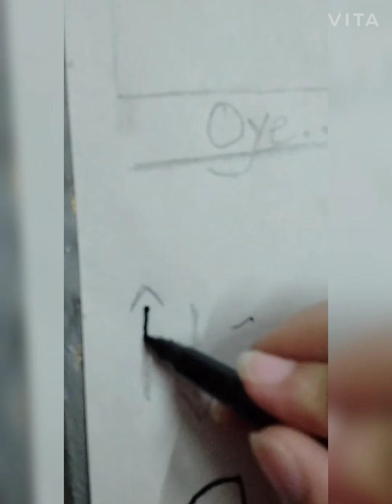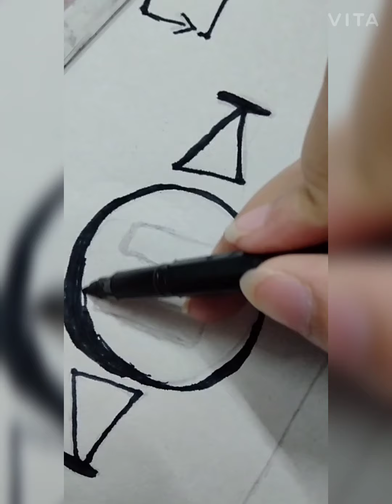audio song screen. Art is an experience, not an object.🎨🖌️🧚🌈💞